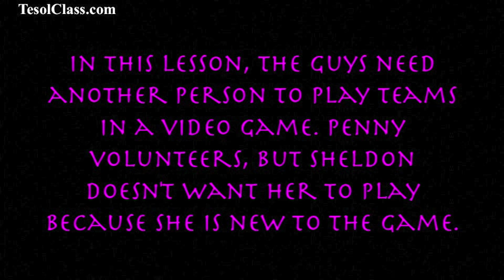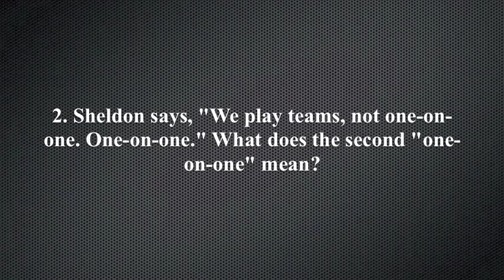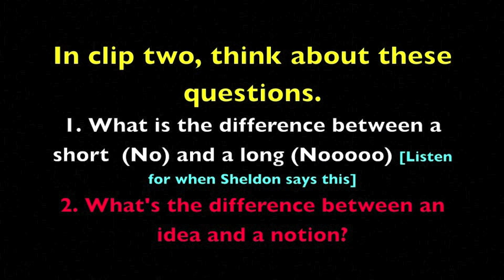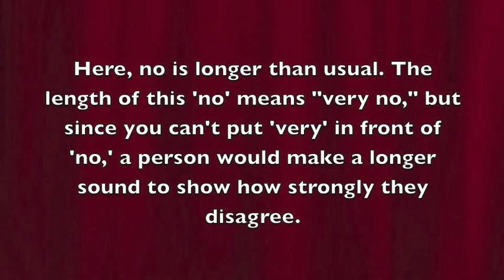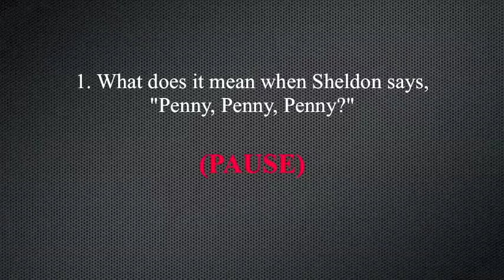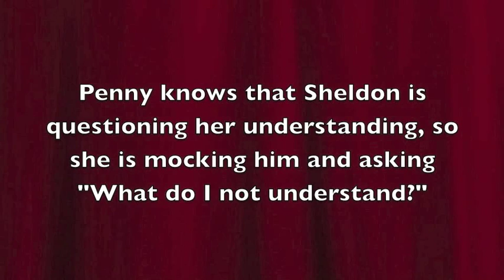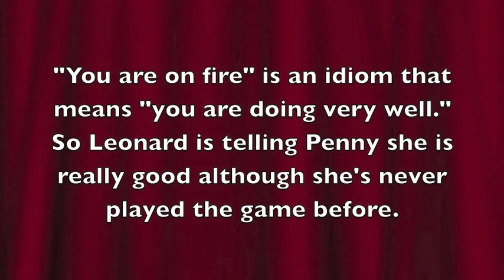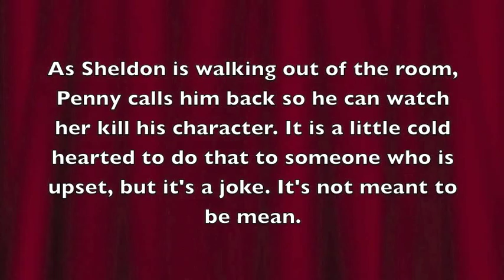L2 Halo Night Review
This video is for second language learners studying English. It is intended for educational uses only. Visit TesolClass.com to view the course.